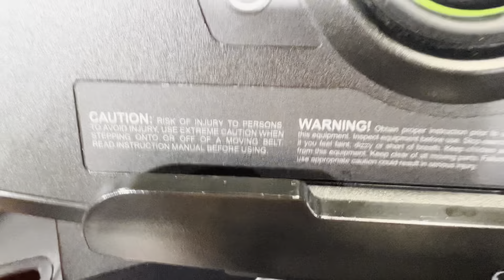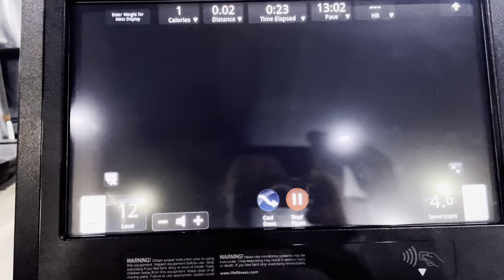1000 push-up challenge in Hong Kong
Hi guys this video is long ik but this challenge is really hard for me because for me because this is my first time doing 1000 push-ups so guys I hope you love this video …loveyou guys see you soon …